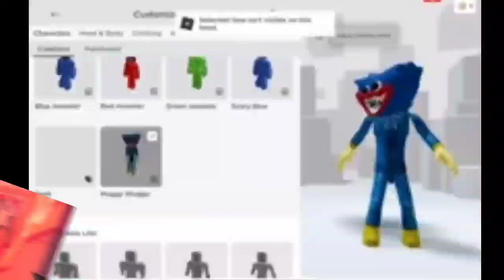What if Nimona had Roblox?